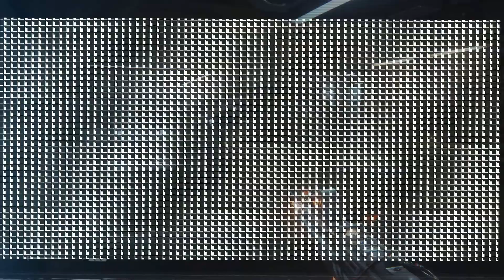Alien Isolation - Scary Moments Part 1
Part 1 of Alien Isolation Scary Moments Montage.

Welcome to our video of the most scary parts of our Alien Isolation LP. If we get around 10 likes and 50 views, so join us, laugh, scream and swear with us as we try to avoid the Alien and the other horrors of the space station.